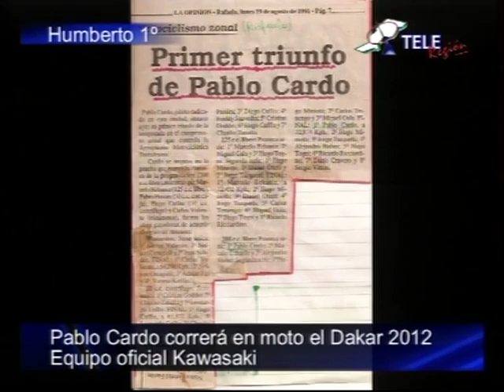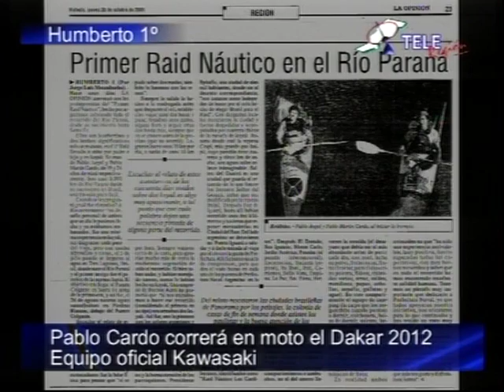Entrevista a Pablo Cardo en Humberto 1º, corredor del Dakar 2012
Entrevista al corredor Pablo Cardo, participante del Dakar 2012 con la moto del equipo Kawasaki